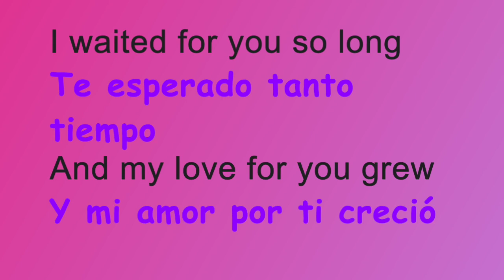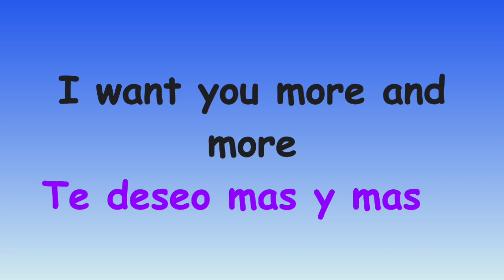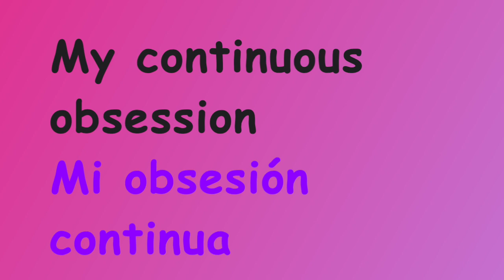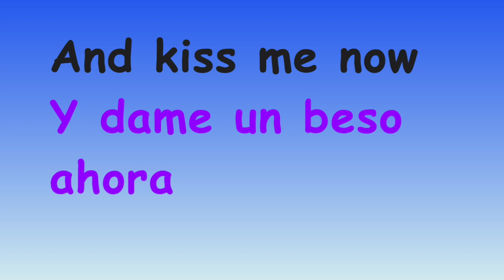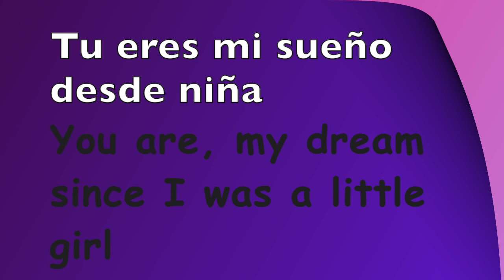🎙️gorda canta "El Hombre de mi Vida" 🌻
Mi versión karaoke de "El Hombre de mi Vida", originalmente cantada por Angélica María.
My karaoke version of "The Man of my Life", originally sung by Angelica Maria.